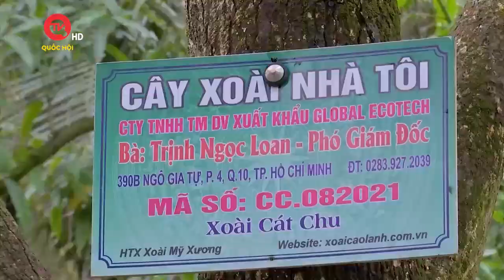Đồng Tháp: Thành công từ mô hình hội quán - tự quản của nhân dân